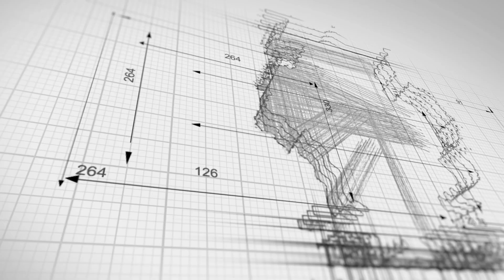Jim Hogg County Truck Accident Lawyers | Jim Hogg County Injury Lawyers | 18 Wheeler Accident Lawyer